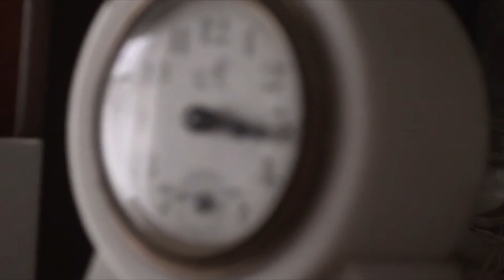C'est comme si c'était dans l'obscurité (Paul-Armand Gette + Oscar Roméo)